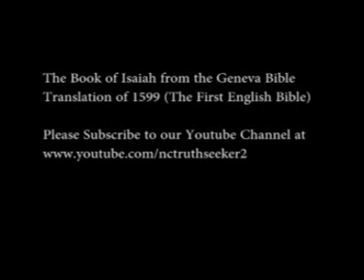Book of Isaiah Geneva Bible Translation Chapter 42